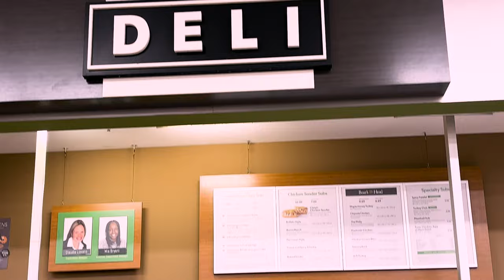DANII BANKS grabs her favorite sandwich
DANII BANKS runs a couple errands & stops by her favorite spot PUBLIX for a sandwich !

follow @DaniiBanks.TV @Danii.Banks